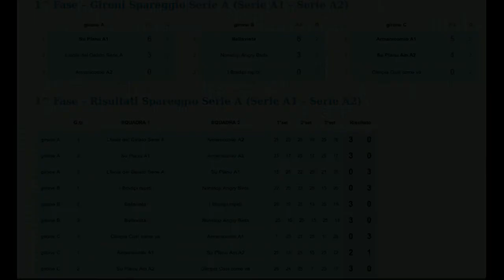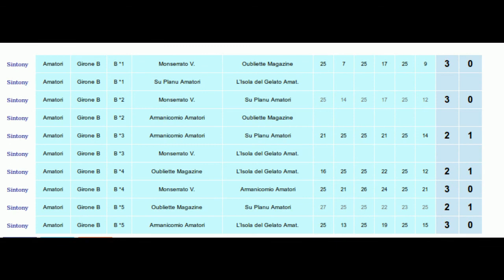3^ Puntata del Torneo Sintony Pallavolo Mista 2014 ASC - Tv CAAM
Video Realizzato con la collaborazione delle squadre del Torneo.
In questa Puntata:
Spareggi Serie A
Su Planu A1 - Armanicomio A2
Su Planu A2 - Armanicomio A1
Bellavista - Nonstop
Su Planu A1 - L'Isola del gelato A

Qualificazioni Amatori:
I Furiosi - Stella Azzurra